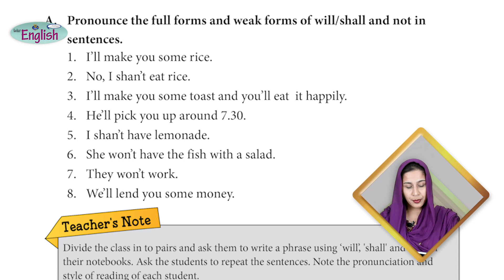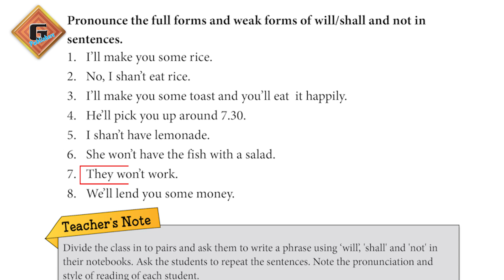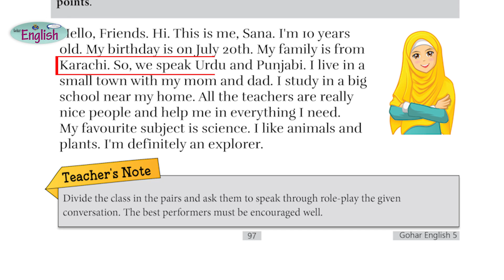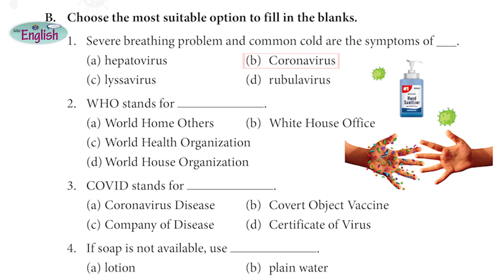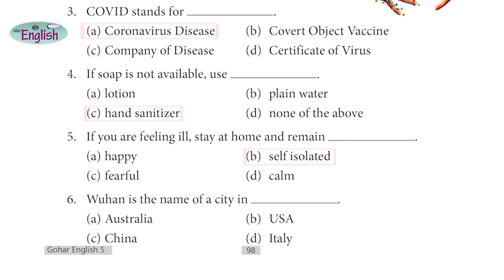Gohar English 5|Unit 10|Lec 4|Oral Communication Skills|Reading and Critical Thinking Skills